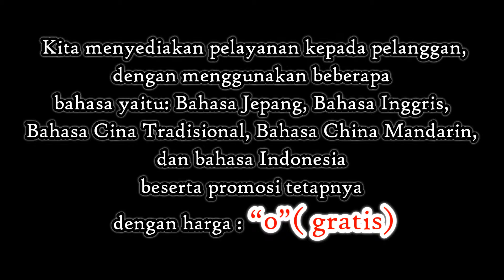Budaya Indonesia: Kebyar Duduk, Bali. 048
Budaya Indonesia: Kebyar Duduk adalah tarian Bali yang diciptakan oleh I Mario dan pertama kali dilakukan pada tahun 1925. Bali

Kebyar Duduk adalah tarian Bali yang diciptakan oleh I Mario dan pertama kali dilakukan pada tahun 1925. Terinspirasi oleh perkembangan gamelan serba cepat gong kebyar, Kebyar Duduk adalah nama untuk posisi yang setengah-duduk yang dilakukan oleh para penari. Itu tidak menyampaikan sebuah cerita, tetapi interpretatif.

Penampilan
Umumnya, tari Kebyar Duduk dilakukan oleh penari laki-laki tunggal, meskipun make-up membuat dia terlihat seperti perempuan. Dia memakai sepotong panjang kain (Kamben) 5 meter (16 kaki), yang dihiasi dengan pola cat emas dikenal sebagai prada. Aksesoris dan tutup kepala (yang terakhir dikenal sebagai udeng) berwarna emas dan berkilauan; karena ini, dan desain tradisional dalam aksesoris ini, penulis Kartika Suardana mencirikan mereka dan memberi "tambahan efek tradisional eksotis". Di tangan kanannya, penari memegang kipas.
Selama pertunjukan, penari ini kebanyakan duduk di tempat atau setengah duduk, pada suatu waktu mengambil posisi jongkok bersila. Pada suatu waktu, kipas di tangan, penari akan berputar-putar tanpa berdiri. Matanya sangat aktif, menyampaikan berbagai emosi, yang bisa berkisar dari centil untuk malu-malu untuk marah selama rutin. Tarian ini, bagaimanapun, murni interpretatif, dan tidak dimaksudkan untuk menyampaikan sebuah cerita.
Musik dimainkan dengan cepat, irama kompleks dan suara mencolok. Musikolog Michael Tenzer mengkategorikan hubungan antara drummer di rombongan gamelan dan penari hampir seperti jenis kontes. Drummer, sementara mengalahkan tempo empat denyut per menit, juga harus merespon dengan cepat isyarat penari dengan sinyal anggota lain dari rombongan gamelan. Penari, sementara itu, harus mengirimkan isyarat nya (berkembang dikenal sebagai angsel) dalam hubungan tetap untuk musik. Menjelang akhir pertunjukan, baik drummer dan penari dapat terlibat dalam semacam duet, tampak berjuang untuk kontrol musik.